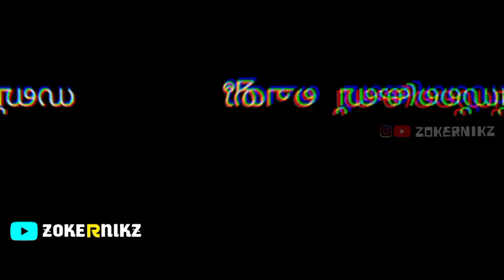ആ കടവും കൂടി അങ്ങ് തീർക്കണം 🔥🔥 KBFC VS ATK TROLL VIDEO 🔥😂 | Zokernikz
Just For Fun Aaney😁🤗❤️

ThankYou❤️